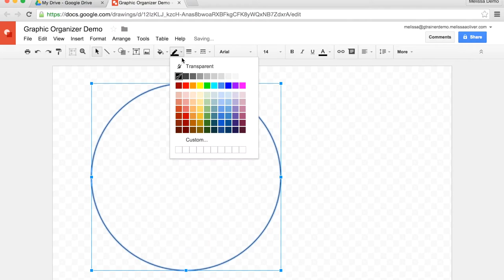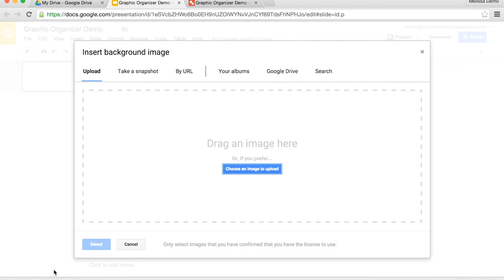How to Create Graphic Organizers in Slides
How to create graphic organizer in Google Drawing and upload to Slides as a background image.